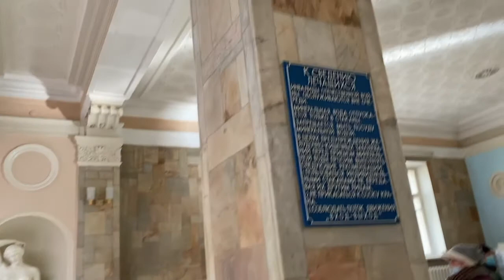Прогулка по курортному парку в Ессентуках.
Онлайн прогулка по курортному парку в Ессентуках. Северный Кавказ. Рождественские дни. 2021г.